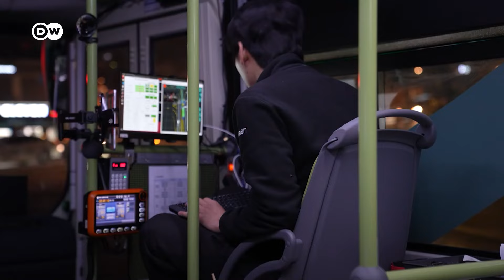Primul autobuz autonom de noapte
Pe străzile orașului Seul circulă primul autobuz de noapte cu tehnologie autonomă. Deocamdată, în vehicul se află permanent și un "șofer de siguranță". Noul mijloc de transport poate fi folosit gratuit și a devenit rapid popular, mai ales în rândul petrecăreților.